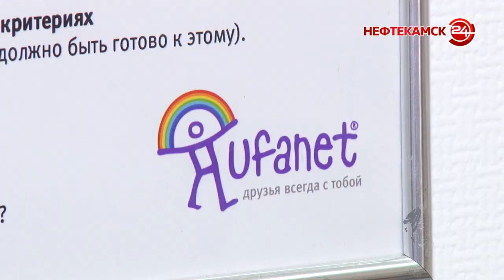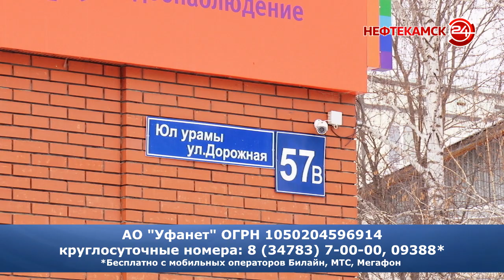«Уфанет» – друзья всегда с тобой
Телекоммуникационный оператор «Уфанет» одна из двух компаний в республике по предоставлению широкополосных безлимитных тарифов, является организатором социальных проектов и постоянно внедряет современные технологии. Все для обеспечения абонентов качественной связью и увеличения охвата населения. Сейчас в округе идет активная модернизация сетей.